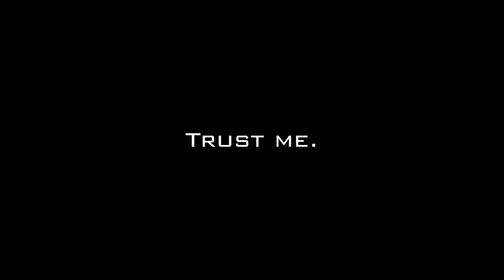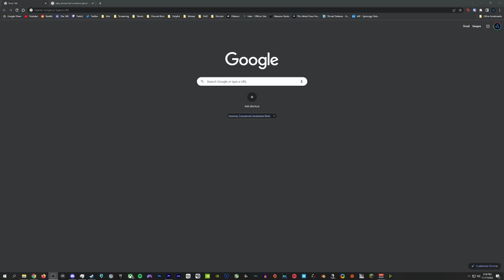A Completely Accurate Summary of Call of Duty Modern Warfare 2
CAST in this video:
Anthony
Tali
Hambo
Seth
Charles

0:00 You are old. Accept it.
3:43 Going to the Tax Evasion Conference
4:13 Curse your sudden but inevitable betrayal
5:47 An average day in America
8:10 Niko! Lets go bowling.
9:24 Did you know that Modern Warfare was so popular they made the Gulag a real thing?
10:46 Deal or No Deal
11:38 Yo who put this Heckler in my Koch?
12:40 Going sledding with Grandpa
15:33 Shepherd's Plan
20:03 It's Super Effective!